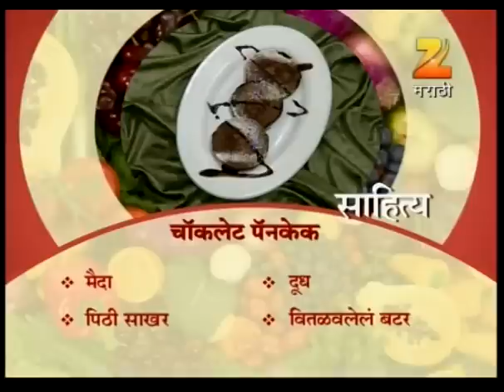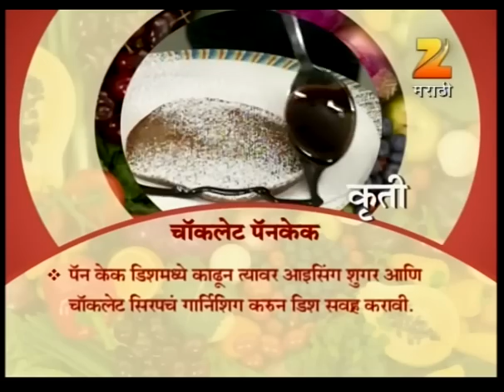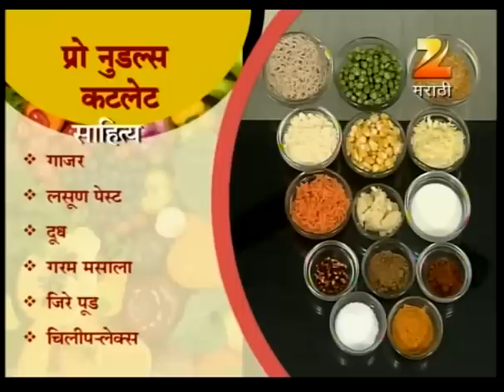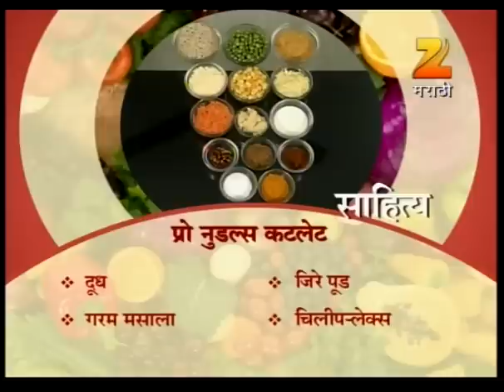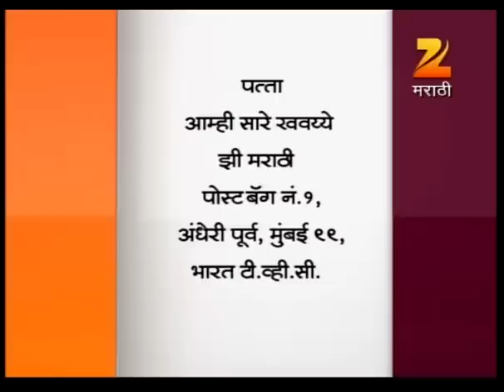Aamhi Saare Khavayye | Zee Marathi Cookery TV Show | Full EP - 1873 | Prashant Damle, Sankarshan